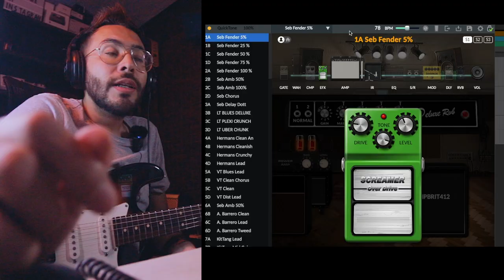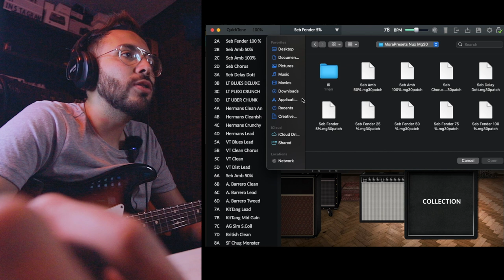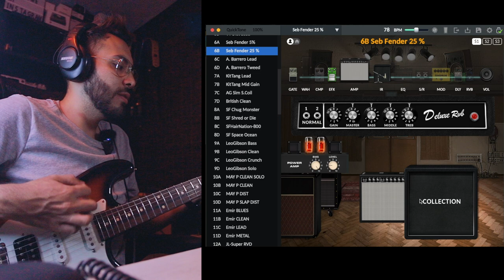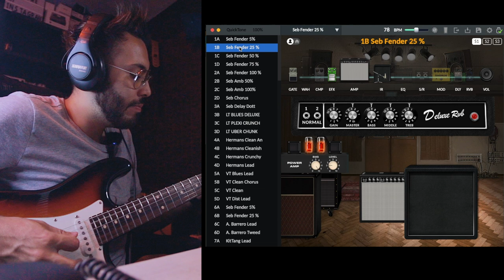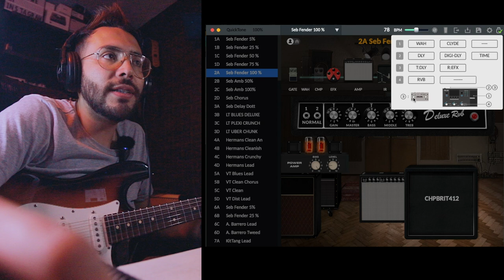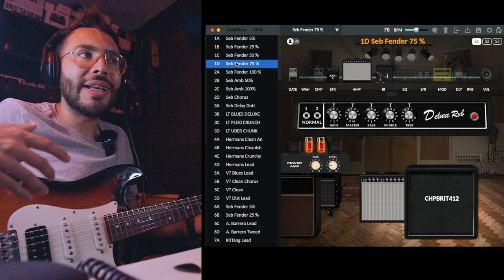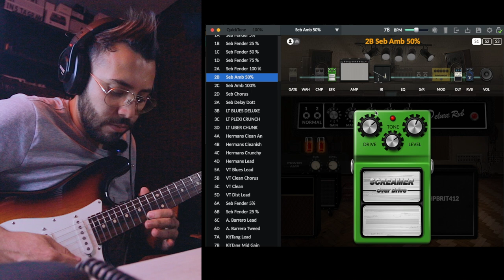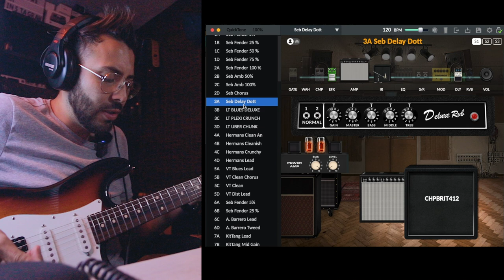MoraPresets | NUX MG30 ► Sebas Mora - Presets Worship - EXPLICACION DE INSTALACION DE LOS PRESETS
COMPRA MIS PRESETS DE LA NUX MG-30

PARA MAS INFORMACION DE COMO CONSEGUIR LOS PRESETS, ESCRIBEME A MI FACEBOOK O INSTAGRAM

First God

// FOLLOW ME \\